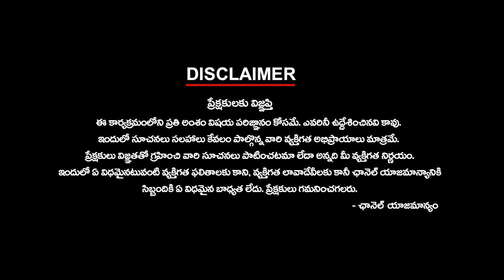రెండు చోట్ల పోటీ చేస్తే... అలా జరుగుతుందా? | KCR opt for two constituencies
KCR opt for two constituencies | రెండు చోట్ల పోటీ చేస్తే... అలా జరుగుతుందా?